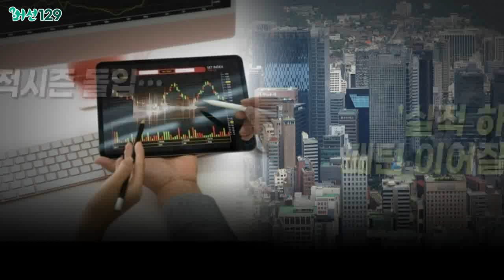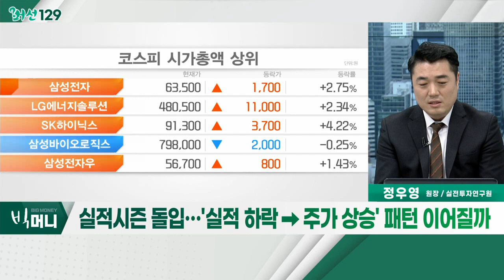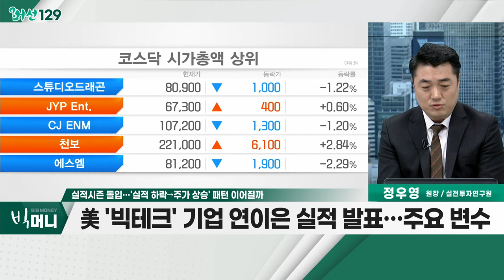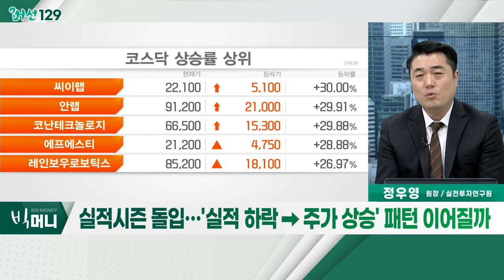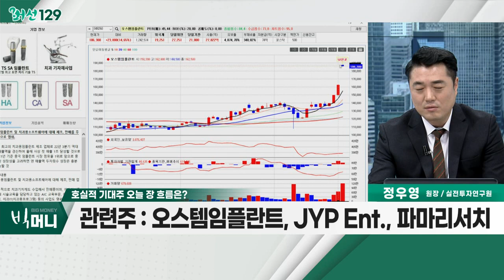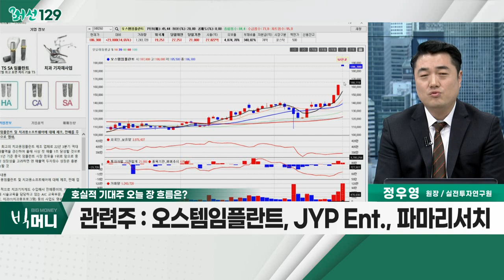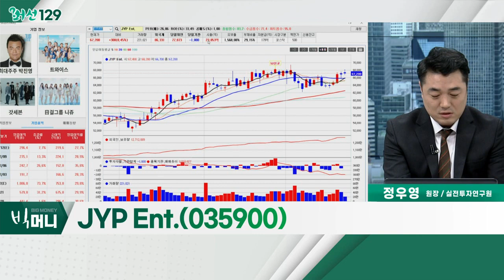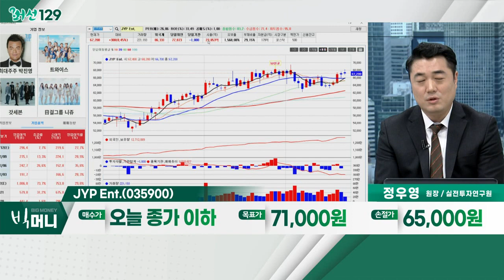JYP Ent.(035900)... 호실적 기대주 / 실적 시즌 돌입… '실적 하락 → 주가 상승' 패턴 이어질까_머선129 (20230125)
# 실적 시즌 돌입… '실적 하락→주가 상승' 패턴 이어질까
- 주요 기업 실적 발표… 경기 침체에 '먹구름'
- 펀더멘털 이슈 부각 시 증시 하방 '압력' 우려
- 美 '빅테크' 기업 연이은 실적 발표… 주요 변수
- 인플레이션ㆍ中 경기 회복 기대감… 증시 우호적

# 호실적 기대주
- 대형주, 부진한 실적 발표 전망… 지난해 경기침체 반영
- 펀더멘털 이슈 부각 시 증시에 하방 압력 가능성
- 실적, 시장 컨센서스 상향 종목 주목
- 오스템임플란트, JYP Ent., 파마리서치

JYP_Ent.(035900)
- 지난해 사상 최대 실적 달성 전망
- 2024년까지 주요 아티스트 재계약 등 불확실성 요인 無
- 기존 IP의 팬덤 확장ㆍ신인그룹 데뷔 등 모멘텀